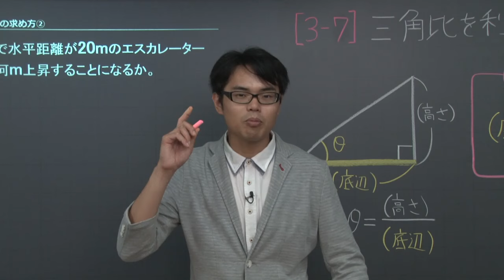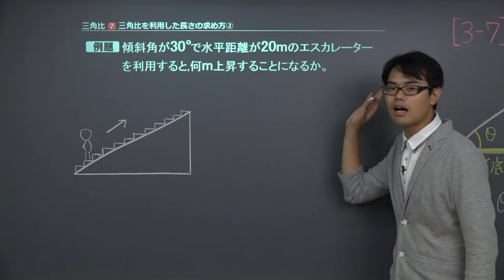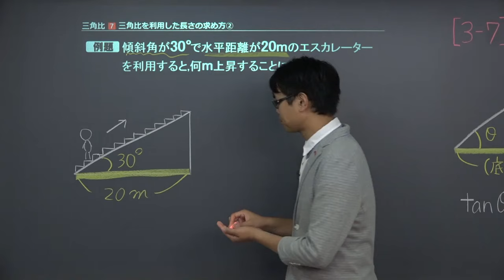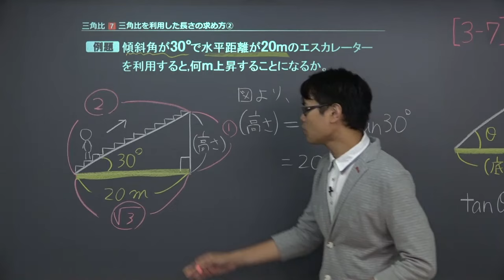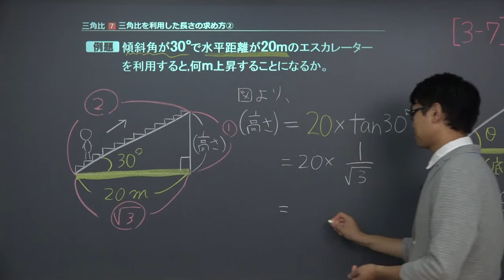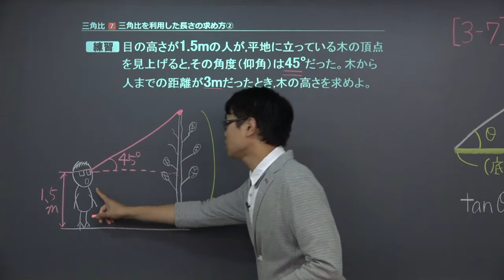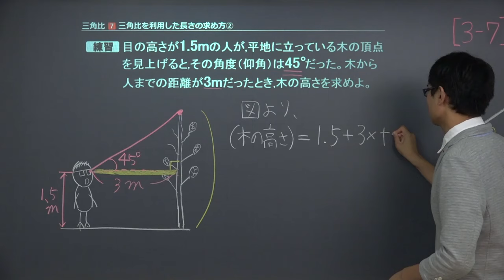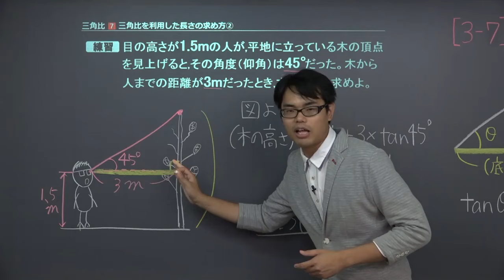【高校 数学Ⅰ】 三角比７ 長さを求める２ （11分）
+‥‥‥‥‥‥‥‥‥‥‥‥‥‥‥‥‥+ この映像授業では「【高校　数学Ⅰ】　三角比７　長さを求める２」が約１１分で学べます。問題を解くポイントは「底辺と角度がわかれば、高さがわかる」です。映像授業は、【ポイント】⇒【例題】⇒【練習】⇒【まとめ】の順に見てください。